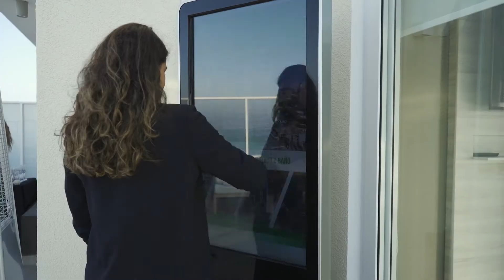Aconcagua - Sunset Dunas de Montemar 2020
Sunset Dunas de Montemar 2020